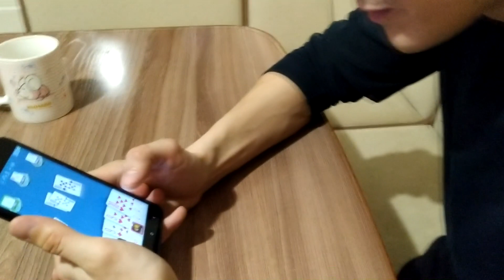VLOG Все заболели... 24.02.2020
Все заболели. Вышли с Максимом погулять.